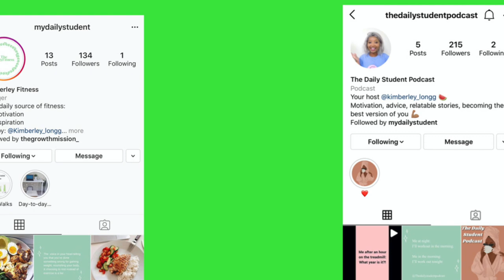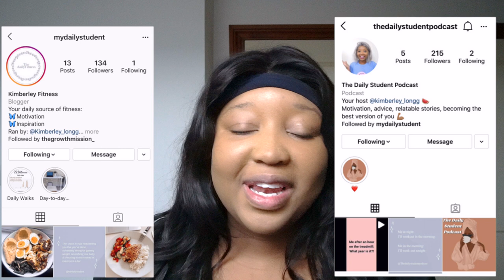My Workout routine for a 22kg weight loss- A full week of working out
My Workout routine for a 22kg weight loss - A Week of working out

Subscribeee

Kimchioro

3 DAY WATER FAST?! (NO FOOD FOR DAYS) *I'M SHOOK* Before & AFTER RESULTS WATER FASTING WEIGHT LOSS

1 WEEK of Intermittent  fasting Transformation| BEFORE and AFTER Results *What I eat* Chloe ting abs